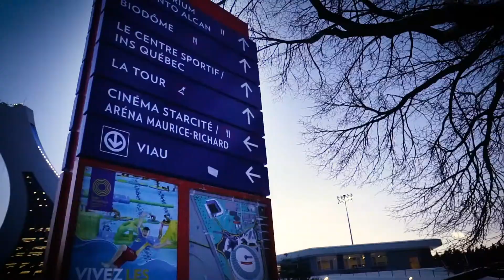Remise de bourses Georges St-Pierre